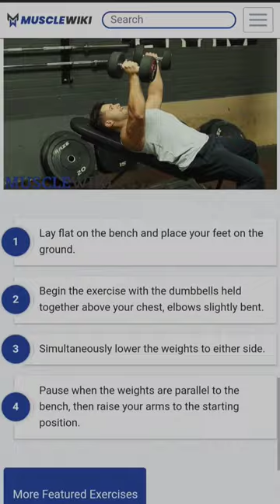Fitness influencers dont want you to know this website 🤫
MuscleWiki app
MuscleWiki diet
MuscleWiki Home
MuscleWiki app download
MuscleWiki triceps
musclewiki push-ups
MuscleWiki back
MuscleWiki alternative
Fitness quotes
Best free workout sites
Fitness Blender
Best online workout sites
Fitness articles
Planet Fitness
Personal trainer websites
Anytime Fitness
Bodybuilder photo
Bodybuilding competition
Bodybuilding exercises
MuscleWiki
Bodybuilding supplements
Bodybuilder name
Bodybuilding program
Bodybuilding India